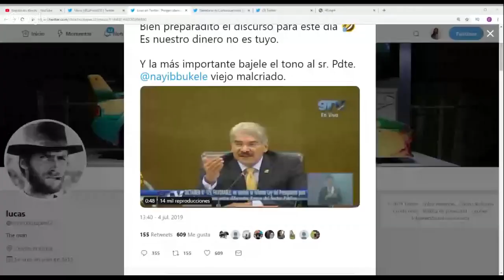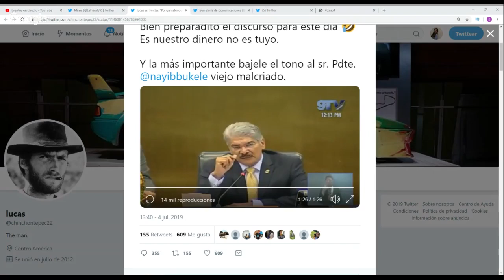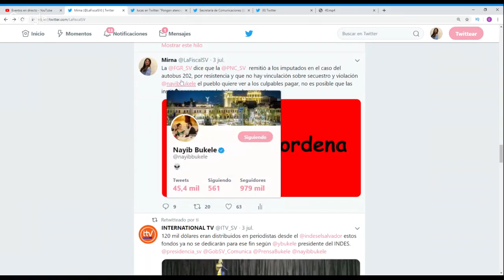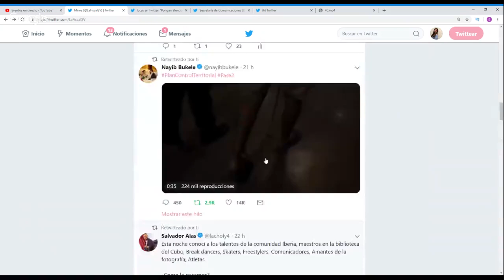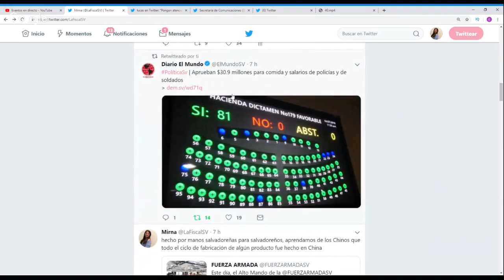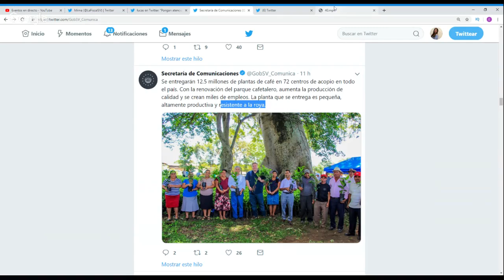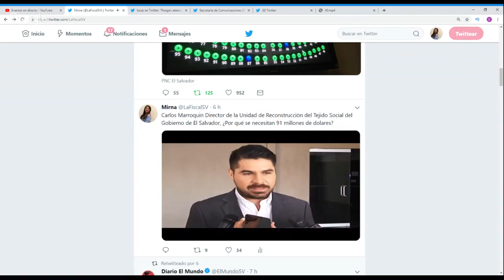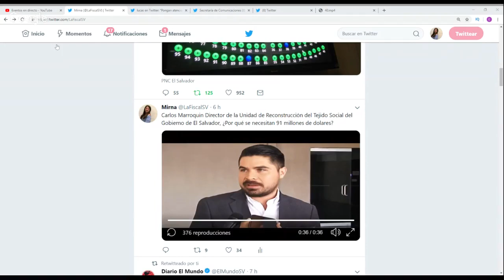Ultima hora Norman Quijano regaña a Nayib Bukele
Norman Quijano le envia mensaje al presidente  durante la sesion plenaria de este 4 de julio

Compra tu camiseta Envios a todo USA por medio de AMAZON

(Hagamos historia)
(Soy la nueva revolucion Golondrina)
(Soy la nueva revolucion Puño)
(Logo nuevas ideas)
(Escudo de El Salvador)

Tambien camiseta de DevuelvanLoRobado

Si la quieres en otros colores, DevuelvanLoRobado aqui las puedes conseguir.